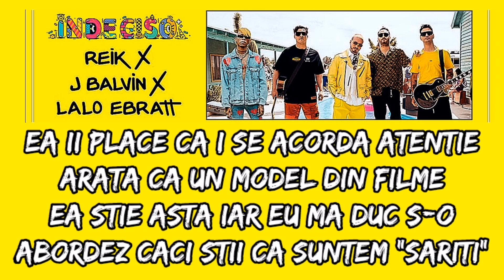Reik, J. Balvin, Lalo Ebratt - Indeciso TRADUS ÎN ROMÂNĂ